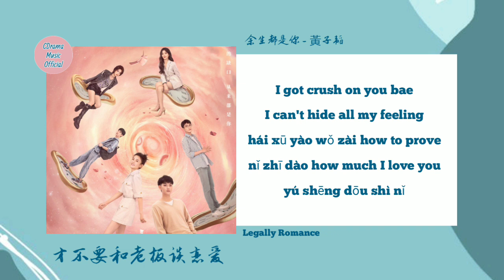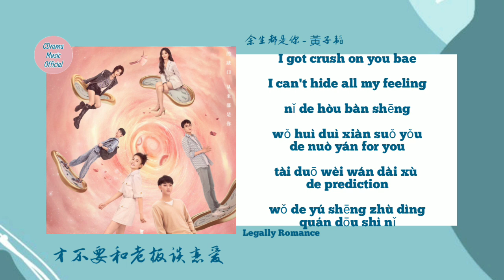[Lyrics] Huang Zitao (黃子韬) - It's You For The Rest Of My Life (余生都是你) Legally Romance 才不要和老板谈恋爱 OST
📺 Drama Name : Legally Romance
💑 Actors Name : Huang Zitao 💟 Song Zu Er
Lyrics 📝

我的余生都是你
亿万星辰犹不及
恋在人间烟火里
不偏不倚都是你
我的余生都是你
亿万星辰犹不及
恋在人间烟火里
不偏不倚都是你
我的余生都是你
亿万星辰犹不及
恋在人间烟火里
不偏不倚都是你
我还有无数事情要去做
无数的可能性
都会逼着自己去做
还好未来有你
会陪着我一起去做
哪怕我会失去无数的东西
哪怕我失去千千万万
但我不能没你
七十亿之一
你的灵魂我也如此珍惜
女孩我发誓对你
毫无保留做我唯一
你是我唯一 最美的回忆
最特别的定义
Yeah baby
我会为你抵抗全世界
想与你白头到老
携手环游全世界
任何地方有你在
就是我的全世界
我就是你的伞
会撑起你整个世界
撑起你整个世界
穿过最美的边界
不需要告别
谁让我们如此热烈
是前世的姻缘 yeah
躺下享受自然的星空
我将你拥入我的怀中
我的余生都是你
亿万星辰犹不及
恋在人间烟火里
不偏不倚都是你
我的余生都是你
亿万星辰犹不及
恋在人间烟火里
不偏不倚都是你
I got crush on you bae
I can't hide all my feeling
还需要我在 how to prove
你知道 how much I love you
余生都是你
你的后半生
我会兑现所有的诺言 for you
太多未完待续的 prediction
我的余生注定全都是你